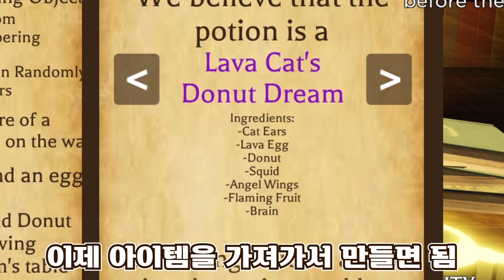엄격한 아빠를 쫄보 두명을 대리고 하면 생기는 일 ㅋㅋㅋㅋ 망묘야 그게 무슨 소리니..? 【로블록스 엄격한 아빠 챕터2】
※ 업로드 일정 ※